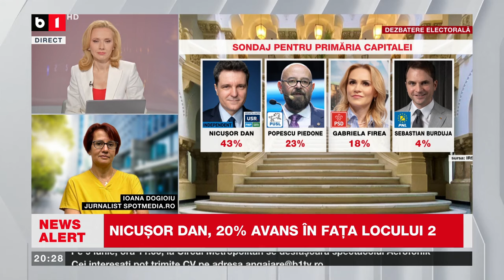NICUȘOR DAN, PRIMUL LOC ÎN TOATE SONDAJELE, DIFERENȚE MAJORE ÎN SONDAJELE DIN CAPITALĂ. Știri B1TV